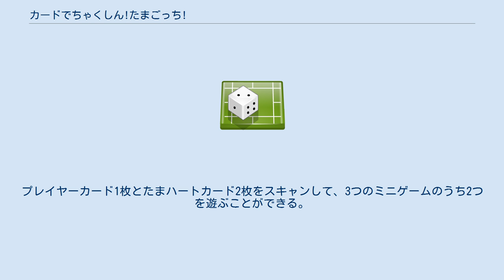カードでちゃくしん!たまごっち!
『カードでちゃくしん!たまごっち!』は、カードを読み込ませて遊ぶデータカードダスの一つ。
テレビアニメ版「たまごっち!」を題材にしている。
2010年3月11日より稼働開始。
2011年10月より『カードでハッピー!たまごっち! たまハートコレクション』にリニューアル。
2012年12月12日稼働終了。
後継機は同年12月13日稼働のたまごっちリズム TamaRiz たまごっちとふしぎな絵本以来のたまごっちのデータカードダス作品。
システムが従来シリーズとは完全に一新されており、キャラクターデザインがアニメに準じる物となった。
今までのカードを使うことができなくなっている。
 DCDシリーズの大半はゲーム映像がCG（一部アニメのものもある）だが、本シリーズの映像はアニメのみでCG映像が使われていない（ちなみに、過去のたまごっちDCDシリーズも同様であった）。
 また、『ふたりであそぶ』の機能もない。
 カードでハッピー!たまごっち!からは受話器を模した機器がマイク部分の無いものに交換された。
 2012年7月の下旬よりデータカードダスアプリの配信が開始され、第5弾からデータカードダスアプリ対応の物になった。
 100円玉を入れると、カードが1枚出てくる。
電話をかけるたまごっちのアドレスカードをスキャンして、そのたまごっちと会話をする。
もう一枚アドレスカードをスキャンするとたまともを呼べる。
カードに書かれたミニゲームも遊べる。
 100円玉を入れると、カードが1枚出てくる。
ラブリっち・メロディっちと電話で話すことができる。
プレイヤーカード1枚とたまハートカード2枚をスキャンして、3つのミニゲームのうち2つを遊ぶことができる。